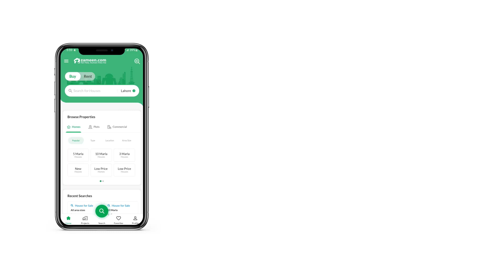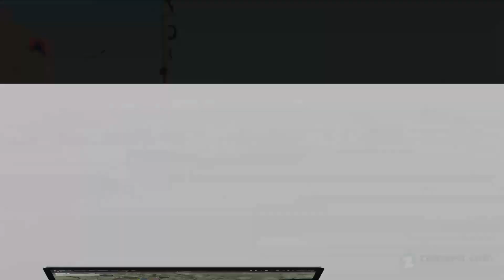10 MARLA RESIDENTIAL PLOT FOR SALE LDA AVENUE LAHORE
This Is the Prime Time to Invest Your Money In LDA Avenue 1 Housing Society Which Doesn't Only Outweigh Many Of it's Neighboring Socities in Terms Of Approach And Location But Has Also Become An Attractive Investment Point For The Investors in Recent time Especially After Having Gotten It's Possession Announced.

Block:
Area;

It Enjoys

Direct Approach From Main Raiwind Road As It's Entrance Gate is Located On Main Raiwind Road.

5 Minutes Drive From Shaukat khanam Chowk And Johar Town

 5 Minutes Drive From Bahria Town Lahore

 7 Minute Drive From Thokar Niaz Baig

7 Minute Drive From Lahore Ring Road

So Don't Miss Out On This Great Opportunity to Invest In This Society Now And Enjoy Your Returns On Investment Price Appreciations In a Very Short Span Of Time As The Construction Activity Continues At A Fast Pace

We Are Waheed Estate And Builders Try Our Best To Satisfy Our Customers Need In the Best Possible Manner Our Legacy Is All About Trust